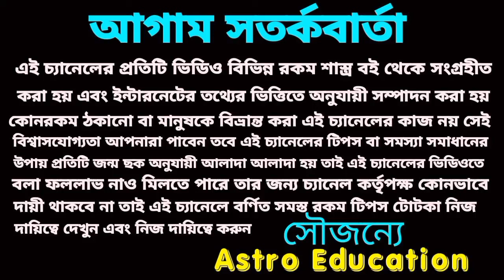15 September 2024 এই পাঁচটি রাশির মহা অর্থপ্রাপ্তি নিশ্চিত হতে চলেছে।!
আগামীকাল দৈনিক রাশিফল এর ভিডিও 12 টি রাশির কেমন যাবে বিস্তারিত আলোচনা